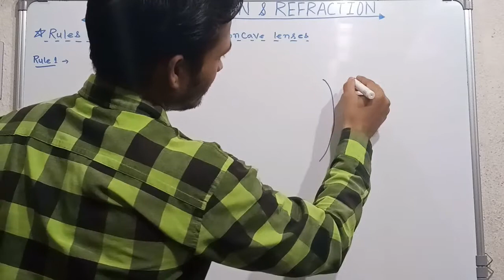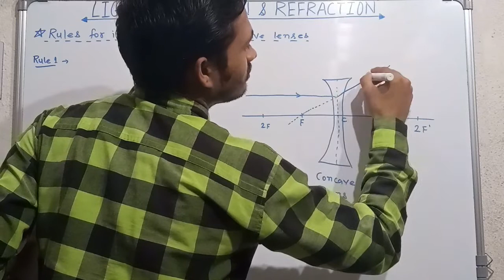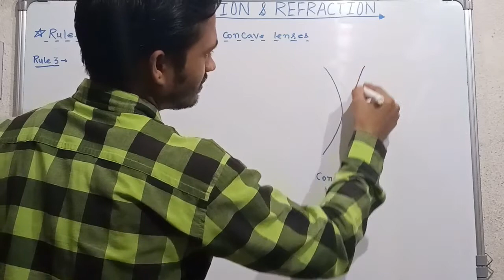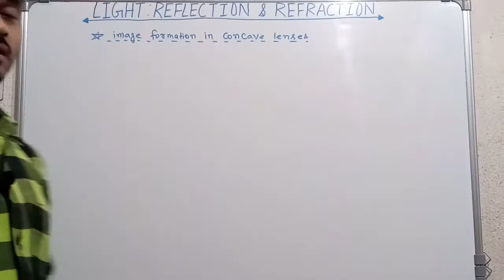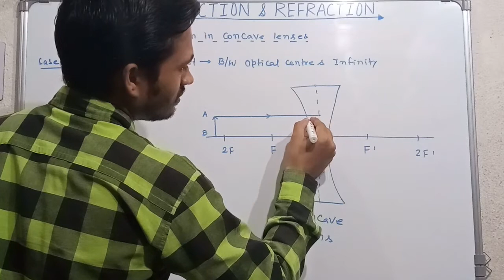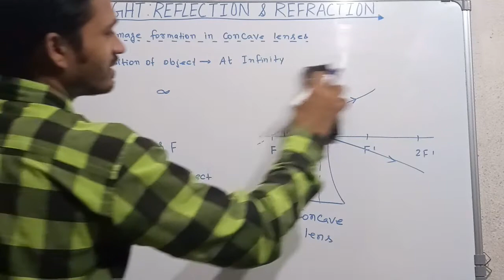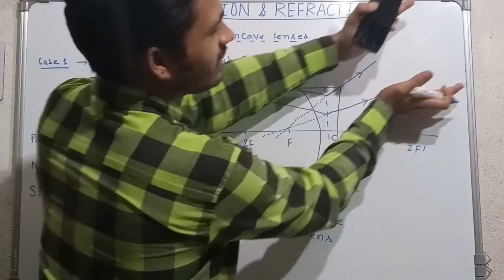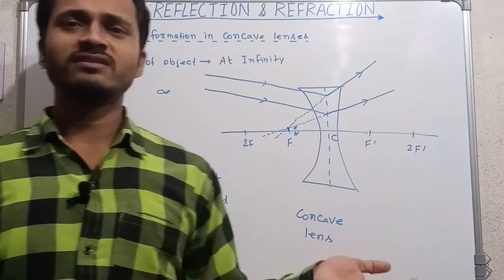Image Formation in Concave Lens | Reflection and refraction of Light | Light Class 10 Physics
Welcome to Extra Classes

In this video lecture series of Class 10 physics, we are starting for the complete syllabus of class 10 science starting from the introduction of light to reflection and refraction of light. SO this is the class 10 science chapter from where we are starting. This video basically deals with Introduction to Image Formation in Convex Lens.

Topics covered

Rules for Image formation in Convex Lens

1. Image formation in a Convex Lens - Between POptical Centre and Infinity

2. Image formation in a Convex Lens - At Infinity

  Complete explanation.

Thanks